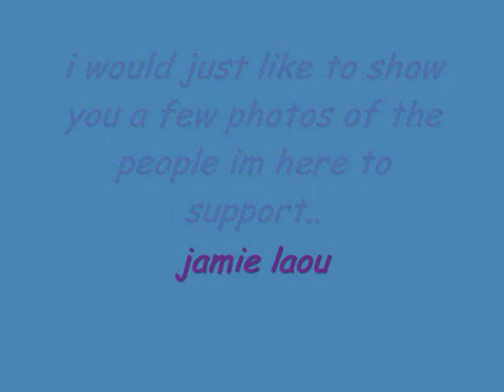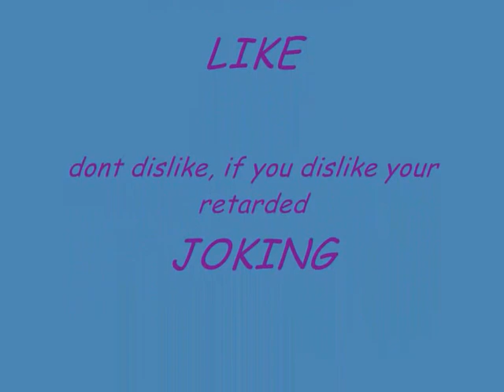My First Video..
this is my first youtube video for this channel, since its a new channel...
i know this video kinda failed at the start, but aw well..